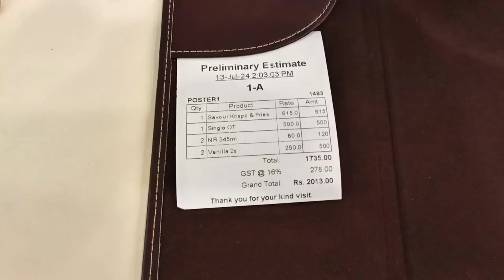UDC Exam Sheikhupura - Vlog 18 | Love Bite 😘🐝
Assalam-O-Allaikum☺✔👌

👉 Support me
     IBAN : 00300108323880 Meezan Asaan Digital Account PKR

🖥️My Pc Specifications :
                                  Body & Motherboard : Acer
                                  Monitor : Dell 24 inch
                                  Keyboard : 💩
                                  Mouse : 💩
                                  Headphones : 💩